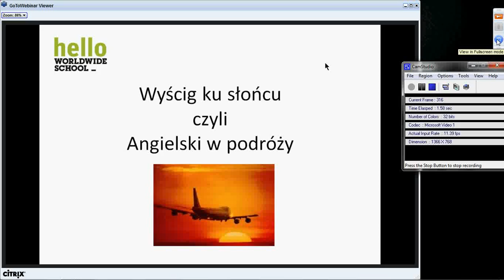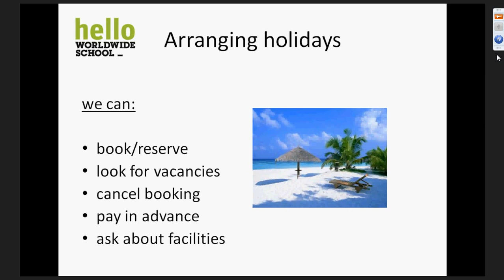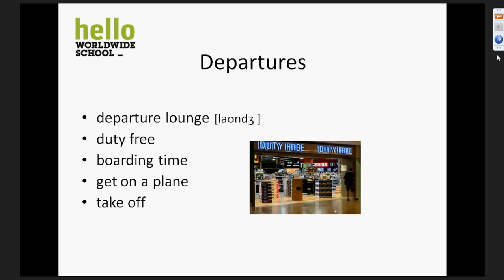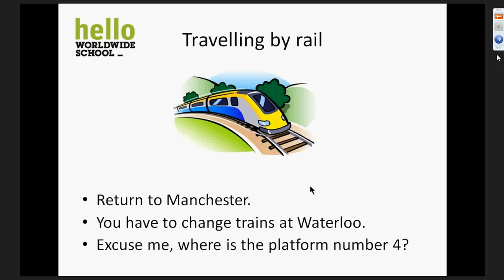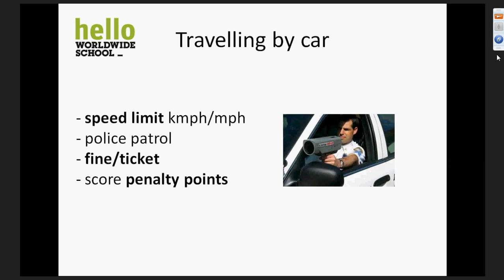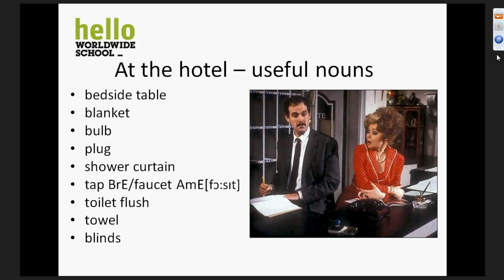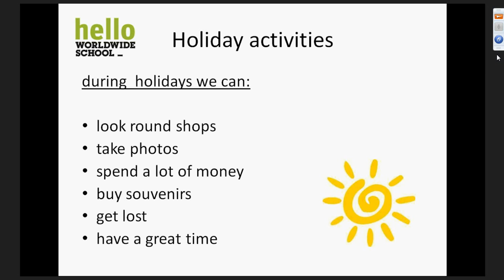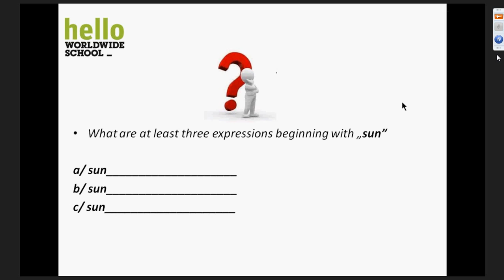(EN_PL) Webinar Angielski w poróży, czyli jak poradzić sobie w sytuacjach związanych z podróżami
Nauczymy się jak czytać oferty i organizować wyjazdy zagraniczne w języku angielskim, poznamy użyteczne zwroty i aspekty kulturowe, ważne zarówno w podróży jak i w miejscu naszych wakacji. A wszystko po to, aby wymarzony urlop był stuprocentowo udany!